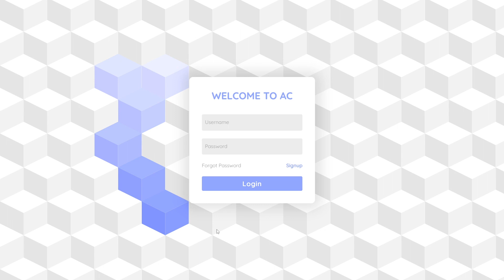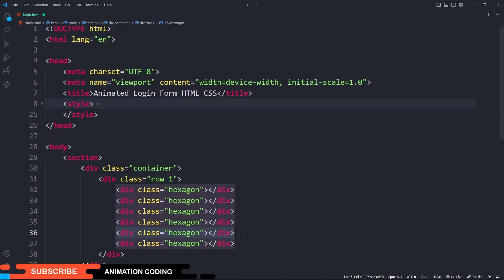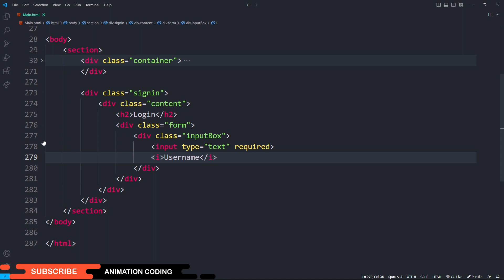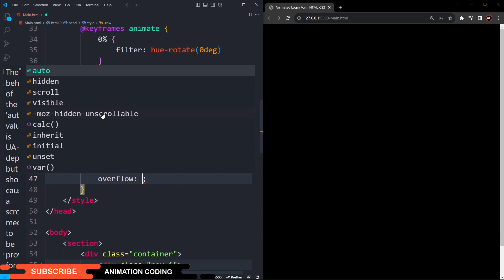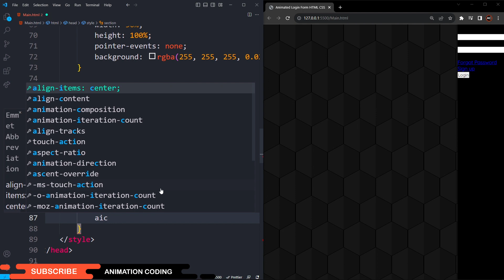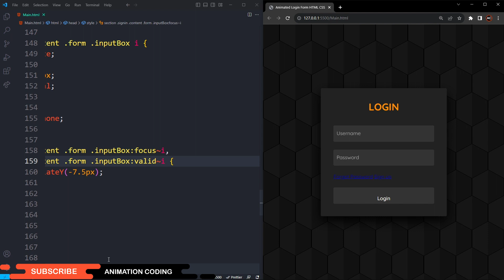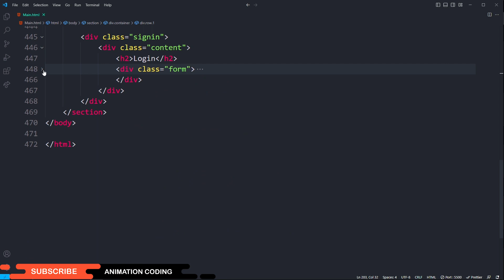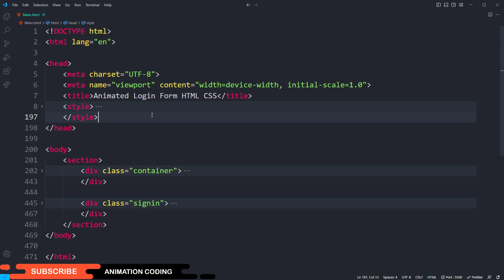Animated Login Form using Html & CSS Only | CSS Animation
Animated login form using only HTML CSS .Animation only HTML CSS
3d cube and Honeycomb effect animation only html css.Login form html css

⏱ Timestamps
0:00    Animated login form
02:08   HTML
05:04   CSS
11:28   Code Check and Slow Coding
13:08   Final work

👀If you have any queries about this content you can comment or inbox👀